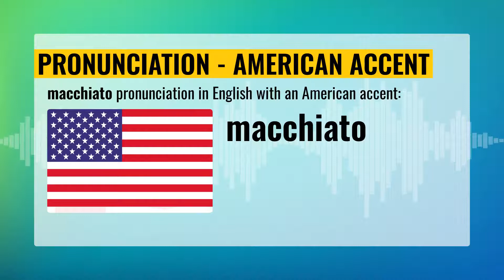📢 How To Pronounce Macchiato 🇺🇸 🇬🇧 🇦🇺 🇮🇳 accents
🇺🇸 vs. 🇬🇧 vs. 🇦🇺 vs. 🇮🇳 - English Accent Battle 💥
Listen and learn the perfect English pronunciation of the word `MACCHIATO` to take your accent to the next level.

- how to pronounce the word 'MACCHIATO' CORRECTLY
- pronunciation of `MACCHIATO` in English with an American accent
- pronunciation of `MACCHIATO` in English with a British accent
- pronunciation of `MACCHIATO` in English with an Australian accent
- pronunciation of `MACCHIATO` in English with an Indian accent

Video chapters:
00:00 - Video Intro
00:04 - MACCHIATO pronunciation in US (American accent)
00:15 - MACCHIATO pronunciation in UK (British accent)
00:25 - MACCHIATO pronunciation in AU (Austraian accent)
00:35 - MACCHIATO pronunciation in IN (Indian accent)
00:45 - Video End

channel.